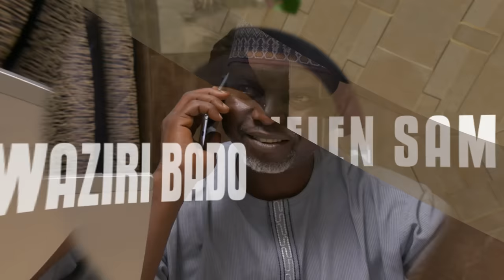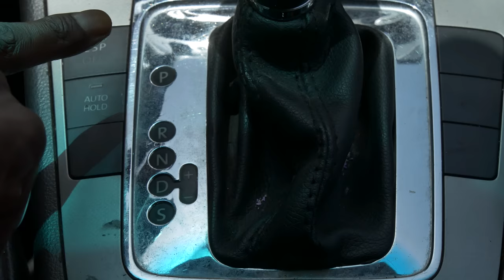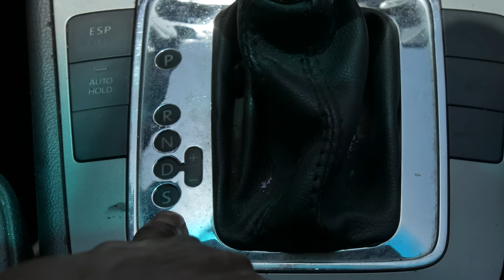YAR DAMFARA. Episode 1